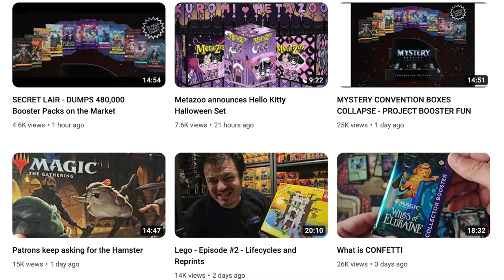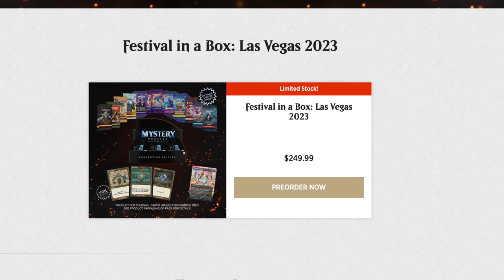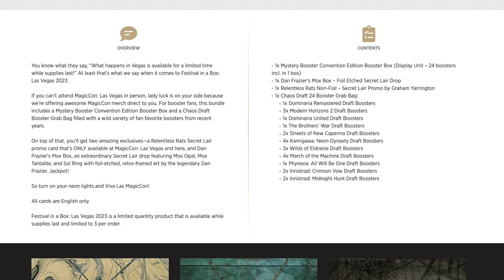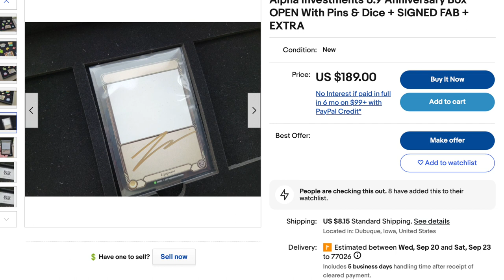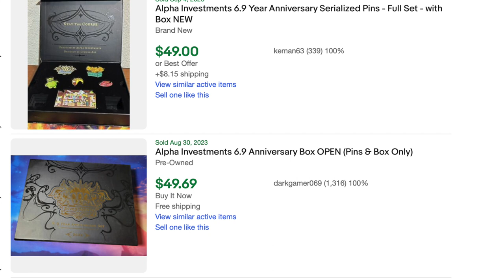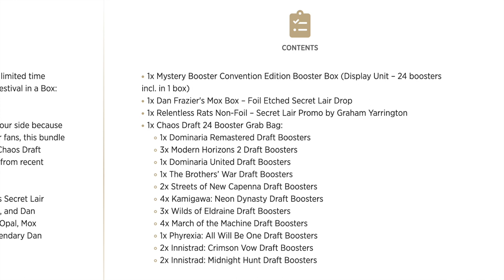Exposing Alpha Investments $700 6.9 Mystery Box vs WOTC $250 Mystery Box